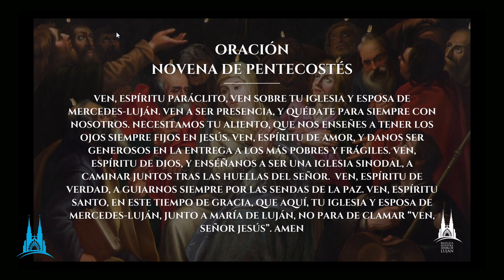Misa - Lunes de la VII semana del Tiempo Pascual - 30 de Mayo de 2022.